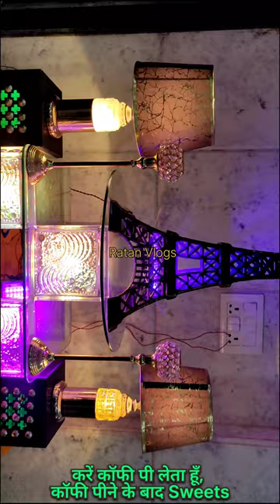Geeta Palace Kadamtalla Howrah mini vlog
Ratan vlogs
Ratan vlogs catering
Ratan
Vlogs
Mini vlog

rattan vlogs
ratan vlogs 09
ratan vlogs vr46
ratan vlogs 123
sahib ratan vlogs
amulya rattan vlog
nind ratan vlogs
gunjan rawat vlogs
gaurav rattan vlogs
anmol ratan vlog
rohan ratan vlogs
ratan angom vlog
ratan angom video
ratan rajput all vlogs
ratan anita video
ratan karki vlog airport
amita rawat vlogs
ratan anand vlogs
ratan anita vlogs
ratan angom vlogs
ratan chauhan all vlogs
ram ratan vlogs ssc aspirant
ratan army vlogs
ratan bhagwati video
ratan bhagwat video
ratan builder video
ratan bera vlog
ratan baba video
ratan bhagwati blog
ratan video bhojpuri
ratan ratan baul video
ratan battery video
ratan bhojpuri video gana
babu ratan vlogs
ratan chauhan video
ratan chauhan vlogs
ratan chauhan blog
ratan chauhan video tik tok
ratan chauhan new vlog
rattan certificate video
ratan video cartoon
ratan rajput cooking vlogs
ratan chouhan vlogs
rklyf ratan chauhan vlogs
ratan raj comedy vlogs
ratan chauhan vlogs nepal
rattan da video
ratan dada video
ratan dwivedi vlogs
ratan dewasi video
ratan video dow
rattan de video
ratan dhar video
ratan video dance
ratan der video
ratan das vlog
ratan family vlog
ratan karki flight vlog
ratan video game
ratan ganda video
ratan karki vlog interview
ratan karki vlog in japan
ratan karki vlog in nepal
ratan jatra video
ratan karki vlog japan
ratan jain videos
ratan jhumar video
ratan karki vlog background music
ratan kumar vlogs
ratan karki vlog purpose
ratan karki vlog nepal to japan
ratan karki proposal vlog
ratan karki vlog muji
ratan karki vlog today
ratan lal video
ratan vlogging lifestyle
raatan lambiyan video song
satta live video
ratan lal vlogs
ratan lucknow video
ratan vlog manipur
ratan mishra vlogs
ratan mela video
ratan meena video
ratan marwadi video
ratan karki new vlogo
ratan prakashan video
ratan ratan gana video
pik ratan vlogs
ratan rajput vlogs
ratan rajput video
ratan rajput vlog today
ratan raj video
ratan rahi video
ratan roshni video
ratan rajput vlog village
ratan rajput vlog new
ratan rk vlogs
rb rattan vlogs
raj ratan vlogs
rr vlogs ratan rajput
ratan ramnagar vlogs
ratna sagar video
ratan video song
ratan speaker video
ratan super video
ratan singh video
ratan sarkar video
ratan shukla video
Family vlog

hit likes.

lots of  ❤️